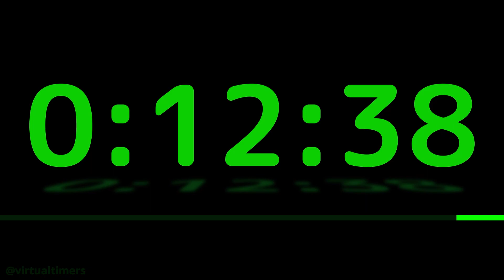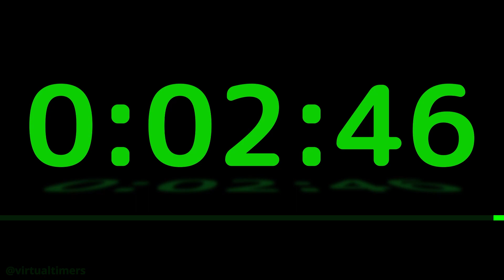SILENT - 2 Hours and 15 Minutes Countdown - Green Reflection with Progress Bar and Chapters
0:00 - 2 hours and 15 minutes
     1:00 - 2 hours and 14 minutes
     2:00 - 2 hours and 13 minutes
     3:00 - 2 hours and 12 minutes
     4:00 - 2 hours and 11 minutes
     5:00 - 2 hours and 10 minutes
   10:00 - 2 hours and 5 minutes
   15:00 - 2 hours
   30:00 - 1 hour and 45 minutes
   45:00 - 1 hour and 30 minutes
1:00:00 - 1 hour and 15 minutes
1:15:00 - 1 hour
1:30:00 - 45 minutes
1:45:00 - 30 minutes
1:50:00 - 25 minutes
1:55:00 - 20 minutes
2:00:00 - 15 minutes
2:05:00 - 10 minutes
2:10:00 - 5 minutes
2:11:00 - 4 minutes
2:12:00 - 3 minutes
2:13:00 - 2 minutes
2:14:00 - 1 minute
2:14:30 - 30 seconds
2:14:45 - 15 seconds
2:15:00 - 0 seconds (end)